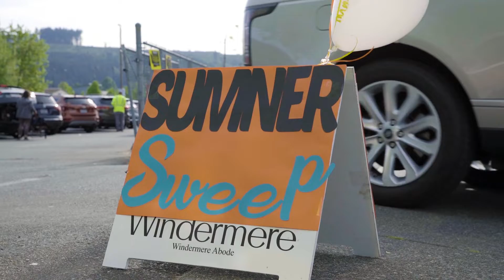Sumner Sweep 2018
YOU'RE INVITED TO HELP CLEAN
UP THE CITY OF SUMNER

Meet at the Sunset Stadium parking lot.

Trash bags, along with gloves will be provided.
Water, coffee, and donuts will be provided to
thank you for your hard work!